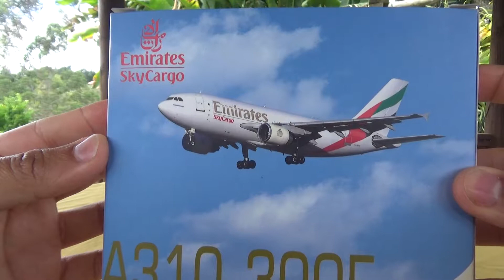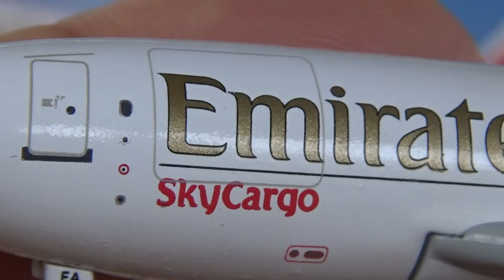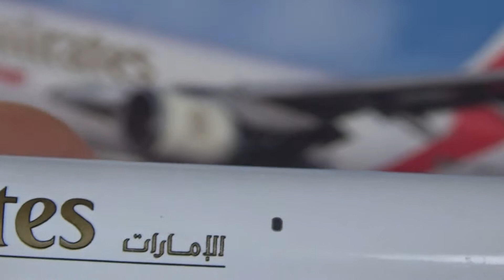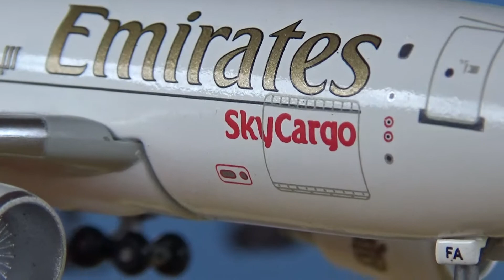Dragon Wing Airbus A310 Emirates - TC-LER 1/400 Unboxing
Airbus A310-308F